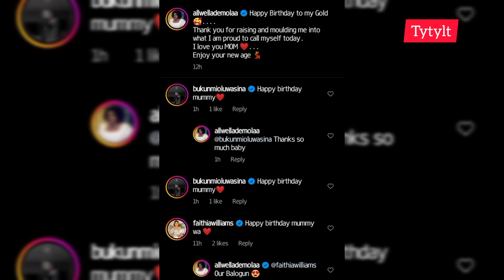Yoruba Movie Actor Salami Rotimi teases Allwell Ademola on her mum's birthday | Your mum is my wife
"Your mum is my wife” – Yoruba Movie Actor Salami Rotimi teases Actress, Allwell Ademola on her mum's birthday